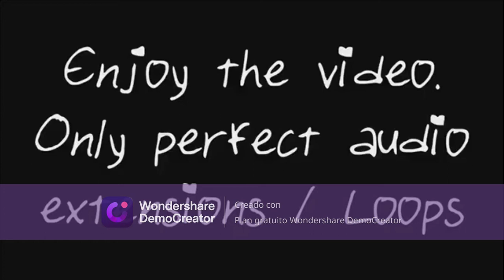Nightcore - Run Into You (Clara Mae) - (Lyrics) [15 minutes]